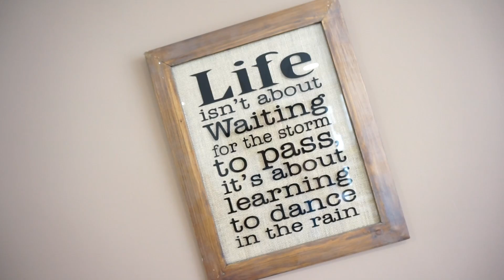Her biceps is bigger than yours I Vlog #4 2016 by Krisztina Sereny HD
Krisztina Sereny fitness World champion, playboy and glamour model real life daily vlog. Workout ( free tips from a pro), backstage photoshootings, shopping, fun, foods, chillout and a lot's of positive energy!

PLAYLIST: intro, 0.12 inside car, 01.19 beauty salon, 02.41 my friend house, 05.55 biceps workout, 11.14 riding in the beach, PLUS DRONE VIDEO FROM THE BEACH!